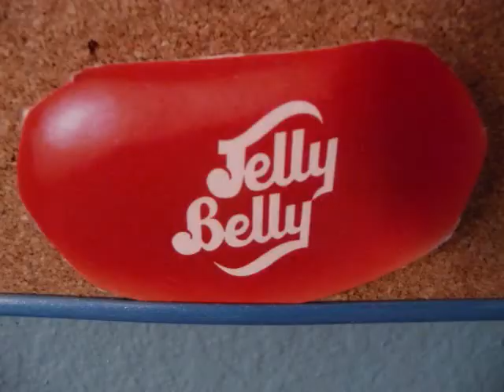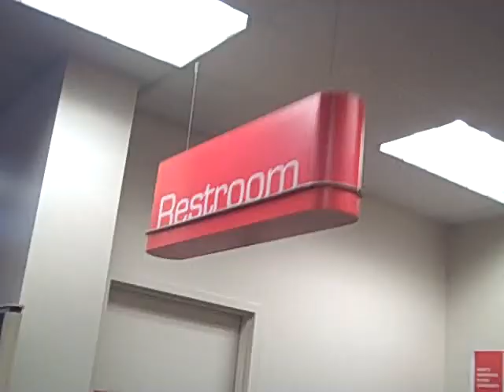Weeping Whales/ Dying Snails medley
Awesome original music song By Kyle and Ivan